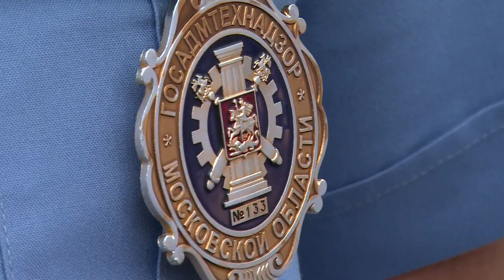Ситуация с мусором на Соколовской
Эта ситуация обеспокоила щёлковцев, в особенности жителей ближайших  домов, которые обратились в Администрацию городского округа Щёлково. На место выехал исполняющий полномочия главы округа Сергей Горелов и сотрудники Администрации, а также надзорные органы.